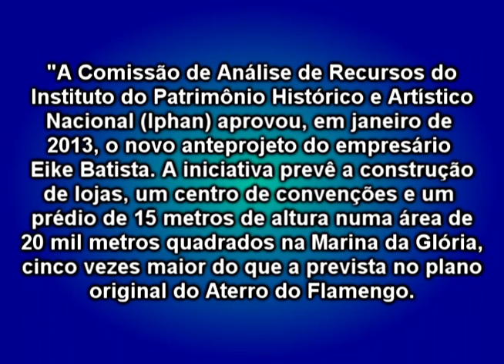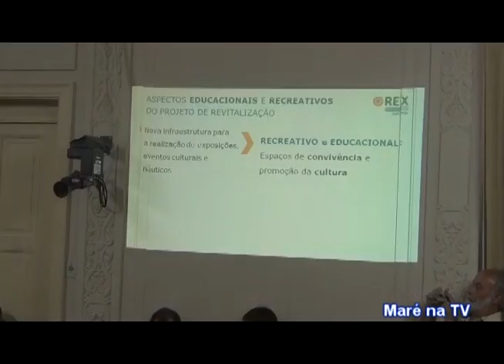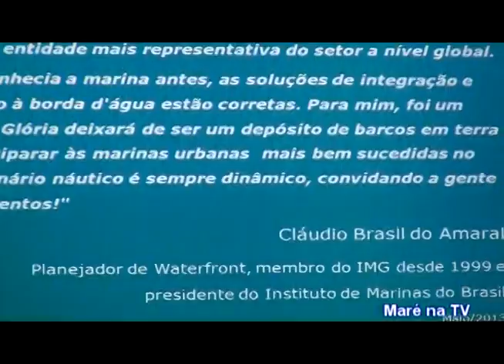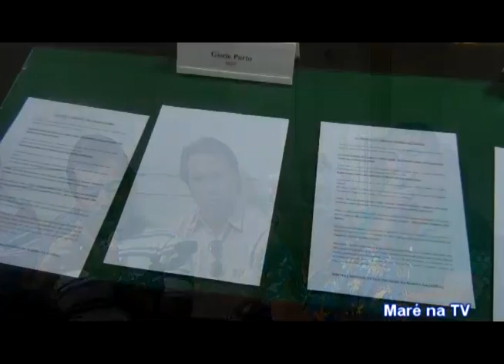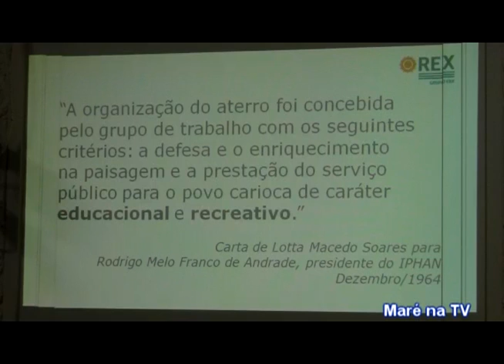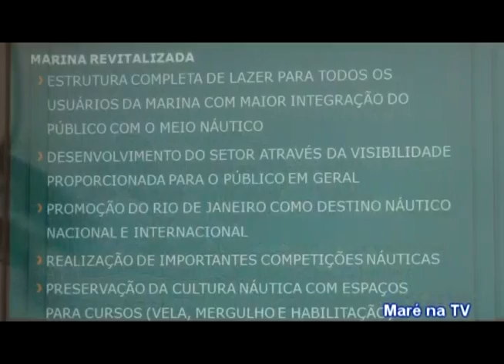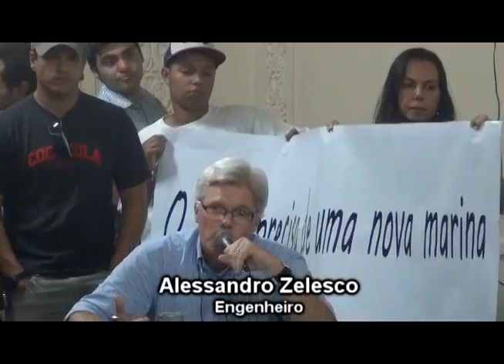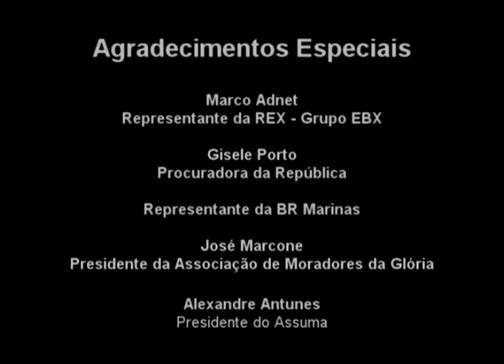Comissões discutem projeto do grupo EBX para Marina da Glória - Presença do deputado Marcelo Freixo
COMISSÕES DEBATEM O PROJETO DE REVITALIZAÇÃO DA MARINA DA GLÓRIA

O projeto de reestruturação da Marina da Glória foi apresentado, nesta terça-feira (14/05), durante reunião das comissões de Defesa dos Direitos Humanos e Cidadania e de Cultura da Assembleia Legislativa do Rio (Alerj), presididas, respectivamente, pelos deputados Marcelo Freixo (PSol) e Robson Leite (PT). O representante do Grupo EBX, Marco Adnet, disse que o projeto está sendo analisado pelo Instituto do Patrimônio Histórico e Artístico Nacional (Iphan) e em breve será aprovado ou não. "Cabe ao Iphan dizer o que pode e o que não pode. O que pudermos fazer, vamos fazer. É o Iphan quem legisla sobre o Parque do Flamengo. Depois que sair a decisão, vamos abrir o diálogo para todos os órgãos e debater melhorias no projeto", garantiu Adnet.

Na reunião, Freixo lembrou que o projeto de intervenção envolve muitos interesses, não só da empresa, mas também da sociedade. "São muitas questões jurídicas e sociais envolvidas, mas não é a comissão nem o Parlamento quem vai decidir se haverá ou não permissão para essa obra na Marina da Glória, pois cabe a outros órgãos essa decisão. O que fizemos hoje foi um amplo debate e vamos encaminhar o áudio e vídeo dessa reunião para a Secretaria do Patrimônio da União (SPU), para o Tribunal de Justiça (TJ/RJ) e para o Iphan. É importante que os representantes desses órgãos tenham conhecimento dos interesses apresentados aqui hoje", destacou o parlamentar.

Adnet esclareceu que a empresa está, há três anos, negociando todas as interferências que o Iphan exigiu e que tudo está sendo feito dentro da lei. "O projeto respeita todas as normas para revitalizar e integrar a Marina ao Aterro do Flamengo. Estamos fazendo um projeto que tem um foco náutico, aumentando o número de vagas molhadas para 450 -- atualmente, são 150 vagas", disse o representante da EBX. O presidente do Conselho da Associação de Usuários da Marina da Glória (Assuma), Alexandre Antunes, criticou o projeto e afirmou que as intervenções não atendem prioritariamente os serviços náuticos. "A única rampa pública do Rio hoje está na Marina e o projeto a extingue. Outro ponto preocupante é a redução do número de vagas secas. Hoje, são mais de 100 e o projeto prevê 50. Para onde vão esses barcos pequenos?", questionou Antunes.

A procuradora Gisele Porto, do Ministério Público Federal, disse que, independente do projeto que a EBX está tentando aprovar no Iphan, existe uma decisão judicial que proíbe qualquer construção na área, que foi declarada como Não Edificante. "Eles contam com uma mudança da decisão ou que o Iphan mude o seu entendimento para que a área possa receber construção. Essa discussão existe, mas não podemos esquecer que eles não podem construir nada sem a aprovação do Iphan e da Secretaria do Patrimônio da União (SPU), que precisa se pronunciar sobre a questão, já que a área pertence à União", salientou.

Segundo Adnet, o projeto prevê ainda aumento do número de lojas e do estacionamento, um novo centro de convenções, garantia de livre acesso ao público, expansão das ciclovias, ampliação da área de lazer e reforço do conceito de marina pública. Os deputados Janira Rocha (PSol) e Jânio Mendes (PDT), além do vereador Eliomar Coelho (PSol), do município do Rio, do velejador Lars Grael, e da representante da Federação das Associações de Moradores do Município do Rio de Janeiro (FAM Rio), Sônia Rabello, também participaram da reunião.

(texto de Vanessa Schumacker)